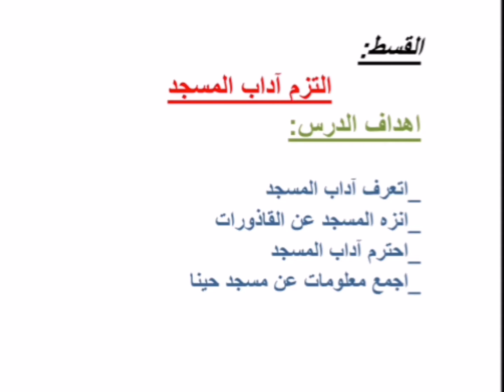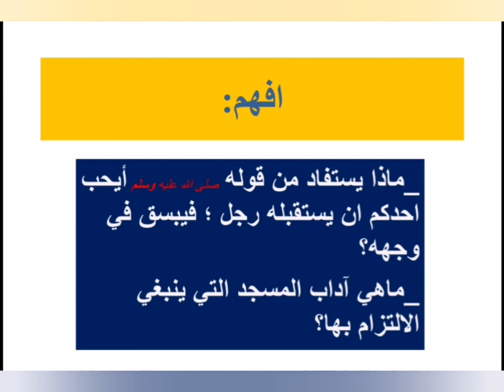اللغة العربية، المستوى الرابع، الوحدة الخامسة ،التربية الاسلامية ،القسط: التزم آداب المسجد